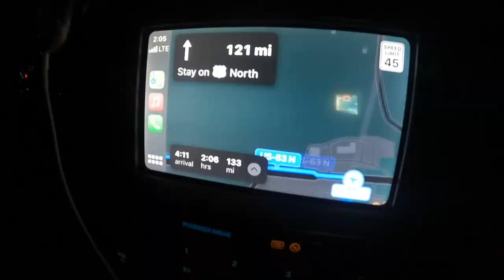S1:E4 Brittany's Missouri Turkey Hunt